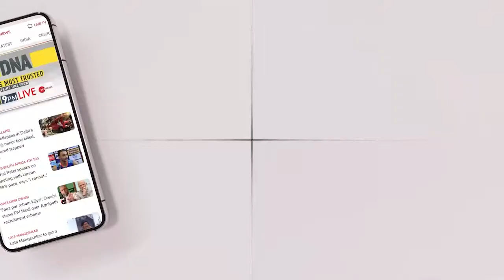Prayagraj: कैमरे पर कैद हुई LIVE लूट, तमंचे के साथ बैंक में घुसे अपराधी | Bank Robbery | Hindi News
प्रयागराज में एक बैंक में तीन बदमाश कस्टमर बनकर दाखिल होते हैं और फिर बैंक कर्मचारियों को तमंचा दिखाकर लूट की वारदात को अंजाम देते हैं.

In Prayagraj, three miscreants enter a bank posing as customers and then carry out the robbery by showing a gun to the bank employees.